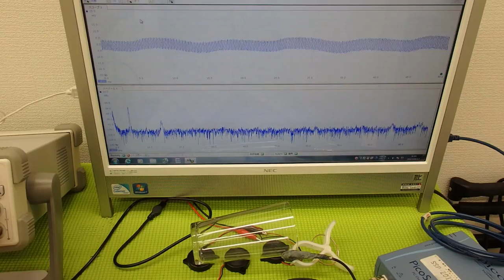音圧測定装置：超音波テスターを利用した実験動画 ultrasonic-labo